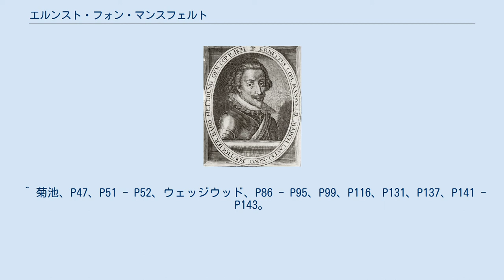エルンスト・フォン・マンスフェルト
エルンスト・フォン・マンスフェルト エルンスト・フォン・マンスフェルト（Ernst von Mansfeld, 1580年 - 1626年11月29日）は、ドイツの軍人、傭兵隊長。
三十年戦争初期に傭兵を率いて転戦する一方で略奪を繰り返し、「甲冑をまとった乞食」の異名を取った。
 ネーデルラントの貴族でスペイン領ネーデルラント総督も務めたペーター･エルンスト1世・フォン・マンスフェルトの息子としてルクセンブルクで生まれた。
庶子であり領土相続が望めないため軍人としての道を歩み、ハプスブルク家に仕えハンガリーで戦った後はサヴォイア公カルロ・エマヌエーレ1世に雇われ、1618年にボヘミアでプロテスタントの反乱が起こり三十年戦争が始まると、カルロ・エマヌエーレ1世によりプロテスタントの援軍としてボヘミアへ派遣された。
 しかし、1619年にチェスケー・ブジェヨヴィツェへ進軍中にサブラートの戦いでカトリック軍に敗北してプラハへ撤退、プファルツ選帝侯フリードリヒ5世がボヘミア王位を受諾すると、ボヘミア王位の約束を破られ憤慨したカルロ・エマヌエーレ1世に傭兵契約を打ち切られ、代わりにフリードリヒ5世と契約したが、1620年に契約金が払えないフリードリヒ5世を見限り契約を解除、フリードリヒ5世が白山の戦いで敗れ神聖ローマ皇帝フェルディナント2世にボヘミア王位を追われ亡命した後もボヘミアに留まった。
 同年にボヘミアから西へ転進してアルザスへ向かったが、行く先々で略奪を敢行して農村や教会を燃やしたり食料や金を奪ったりした。
1622年、フリードリヒ5世と再契約してクリスティアン・フォン・ブラウンシュヴァイク＝ヴォルフェンビュッテル、バーデン＝ドゥルラハ辺境伯ゲオルク・フリードリヒとプロテスタント連合軍を結成したが、5月6日のヴィンプフェンの戦いでゲオルク・フリードリヒがティリー伯率いるカトリック連盟軍に破られ、6月22日のヘーヒストの戦いでマンスフェルトとブラウンシュヴァイクも撃破されアルザスへ撤退、プファルツはティリーに制圧された。
この後オランダへ移りフリースラントに駐屯して略奪していたが、1624年にイングランドを訪問してロンドンで契約金を受け取り、再度カトリック軍と戦うことになった。
 1626年、クリスティアン及びデンマーク王クリスチャン4世と合流した後、マクデブルクに駐屯しているヴァレンシュタインを拘束しつつトランシルヴァニア公ベトレン・ガーボルとの合流を目指したが、事前に察知していたヴァレンシュタインに迎撃され大敗（デッサウの戦い）、シレジアへ逃亡したが、ベトレンが皇帝側と和睦したためシレジアにもいられなくなり、ヴェネツィアの援助を得るべくダルマチアを目指して南下、途中のボスニアで死去した。
病死とも暗殺とも言われている。
 軍人として卓抜した能力は持っていなかったが、軍隊編成に才能を発揮して幾度も戦闘を繰り返し、ドイツで無差別に略奪を働きながら雇い主を探し、カトリック教徒でありながらプロテスタント陣営に属して戦った。
マンスフェルトは略奪で軍隊を維持していたが、ヴァレンシュタインは軍隊維持の方法を略奪から徴税に切り替え、略奪を厳禁する一方で免除金を徴収、後の常備軍の先駆けとなった。
 ^ 菊池、P47、P51 - P52、ウェッジウッド、P86 - P95、P99、P116、P131、P137、P141 - P143。
 ^ 菊池、P70 - P72、P88 - P91、ウェッジウッド、P154 - P156、P160 - P167、P195 - P199、P222 - P227。
 ^ 菊池、P86 - P87、ウェッジウッド、P93 - P94。